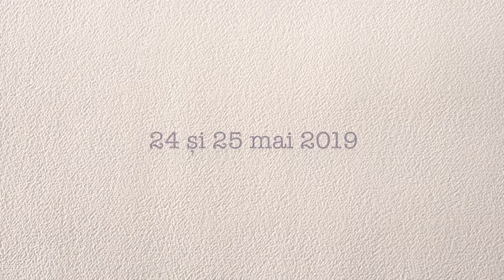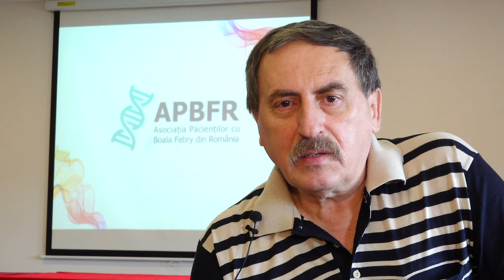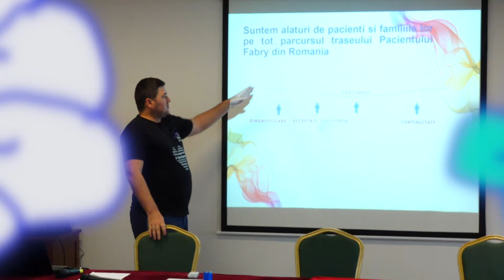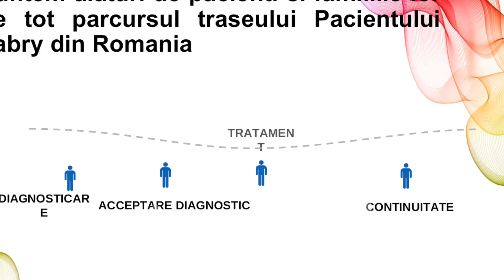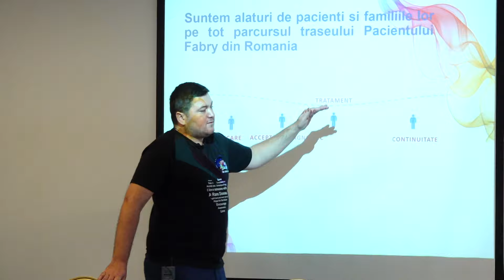Atelierul pacientilor cu boala Fabry la Iasi 2019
Acest film este in proprietatea Asociatiei Pacientilor cu Boala Fabry din Romania (APBFR)